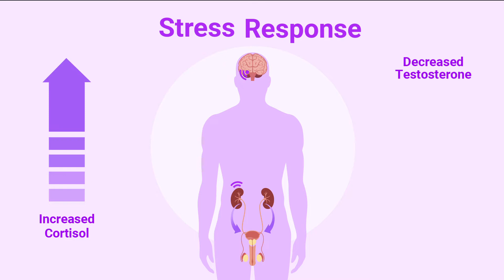Can Stress Cause Infertility?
Stress can play a role in preventing pregnancy but it is not a cause of infertility. It's important to monitor your stress levels, track your cycles to watch for any irregularities, and try to manage your stress. Nurse Kacie goes over a few ways you can reduce stress in your life.

1. Does stress cause infertility?
2. Can stress impact fertility?
3. How can you manage stress when trying to conceive?

**Premom is intended for educational and informational purposes only. We do not offer any medical advice, diagnosis, or treatments. Always consult your physician or other appropriate medical professionals if you have any medical questions, conditions, or any other medical emergencies. The products and services are not intended as medical advice or as a substitute for the professional service or practitioner.**

Premom is an ovulation & period tracking app helping women track their cycles, get pregnant fast or just learn more about their own health. We are sharing fertility facts, helpful tips, and advice for women looking to learn more about: getting pregnant, trying to conceive, trying to avoid pregnancy, pregnancy tracking, ovulation, periods, fertility, and more.